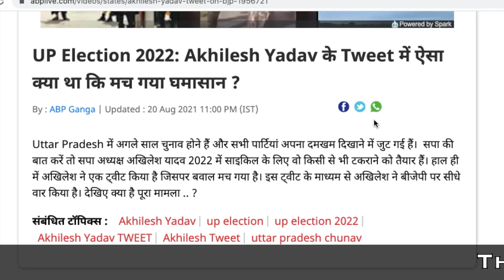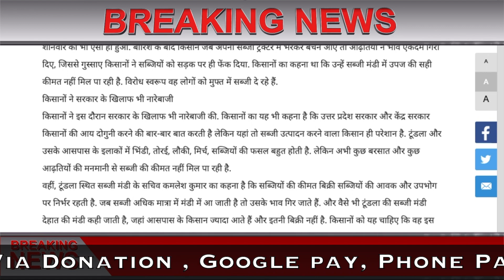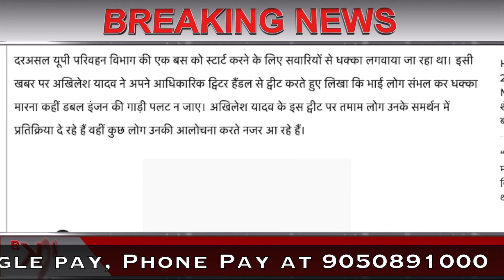Akhilesh Yadav के Tweet में ऐसा क्या था कि मच गया घमासान ? UP Election 2022 Mulayam Singh Yadav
sarkari yojana
sukanya yojana
awass yojana
penshan yojana
kendra sarkar yojana
pm yojana
akhilesh singh yadav ka gana,
akhilesh singh yadav song,
akhilesh singh yadav gana,
akhilesh singh yadav ke gana,
akhilesh singh yadav status,
akhilesh singh yadav ke gane,
akhilesh singh yadav ka song,
akhilesh singh yadav ka aalha,
akhilesh singh yadav age,
akhilesh singh yadav birha,
akhilesh singh yadav bhojpuri gana,
akhilesh singh yadav birthday,
akhilesh yadav babu singh kushwaha,
akhilesh yadav samar singh bhojpuri gana,
akhilesh singh yadav ka bhashan,
akhilesh yadav mla babu singh kushwaha,
akhilesh yadav meet babu singh kushwaha,
akhilesh yadav shivraj singh chouhan,
dimpal singh akhilesh yadav,
akhilesh yadav song samar singh dj,
akhilesh yadav on amar singh death,
dimpal singh akhilesh yadav song,
akhilesh yadav dimple singh,
akhilesh yadav gana samar singh ke,
akhilesh yadav mulayam singh ke gane,
akhilesh yadav samar singh ka gana,
akhilesh yadav pawan singh ka gana,
akhilesh yadav mulayam singh ka gana,
akhilesh yadav gana pawan singh,
samar singh akhilesh yadav wala gana,
akhilesh singh yadav interview,
akhilesh singh yadav jindabad,
akhilesh singh yadav jakhora uttar pradesh,
akhilesh singh yadav ka birha,
akhilesh singh yadav ka video,
akhilesh singh yadav movie,
akhilesh singh yadav mobile number,
akhilesh singh yadav myneta,
akhilesh yadav jindabad mulayam singh yadav jindabad,
akhilesh yadav mulayam singh song,
akhilesh and mulayam singh yadav speech,
akhilesh singh yadav news,
akhilesh singh yadav new song,
akhilesh yadav on amar singh,
akhilesh yadav or babu singh kushwaha,
akhilesh singh yadav photo,
pawan singh akhilesh yadav song,
pawan singh akhilesh yadav,
pawan singh akhilesh yadav ka prachar,
akhilesh yadav song antra singh priyanka,
pandit singh akhilesh yadav,
ranveer singh akhilesh yadav,
rohini singh akhilesh yadav,
akhilesh singh yadav speech,
samar singh akhilesh yadav song,
samar singh akhilesh yadav song status,
sanjay singh akhilesh yadav,
akhilesh singh yadav wife,
akhilesh yadav and mulayam singh yadav,
akhilesh yadav shivpal singh yadav,
akhilesh yadav and mulayam singh yadav song,
samar singh akhilesh yadav song 2022,,
up election 2022 opinion poll abp news,
up election 2022 opinion poll ndtv,
up election 2022 date,
up election 2022 ground report,
up election 2022 astrology,
up election 2022 aap,
up election 2022 aimim,
up election 2022 aaj tak,
up election 2022 akhilesh yadav,
up election 2022 astrology predictions,
up election 2022 analysis,
up election 2022 asaduddin owaisi,
up election 2022 bjp,
up election 2022 bhavishyavani,
up election 2022 bbn news,
up election 2022 bjp song,
up election 2022 bsp,
up election 2022 satta bazar,
up election 2022 congress,
up cm election 2022,
up election 2022 opinion poll c voter,
up cm election 2022 date,
up election 2022 debate,
up election 2022 date in hindi,
up election 2022 exit poll,
up election 2022 election,
up election 2022 english,
up election 2022 exit poll aaj tak,
up election 2022 exit poll in hindi,
up election 2022 expected date,
up election 2022 election date,
up election 2022 exit poll c voter,
survey for up election 2022,
prediction for up election 2022,
up election 2022 gathbandhan,
up election 2022 gram panchayat,
priyanka gandhi up election 2022,
up election 2022 headlines india,
up election 2022 hindi,
up vidhan sabha election 2022 kab hoga,
up election 2022 kab hoga,
up election 2022 india today,
up election 2022 interview,
up election 2022 in hindi,
up election 2022 news in hindi,
up election 2022 janta,
up election 2022 jyotish,
jaat up election 2022,
up election 2022 ka opinion poll,
up election 2022 ka exit pol,
up election 2022 ka,
up election 2022 kab honge,
kejriwal up election 2022,
prashant kishor up election 2022,
up election 2022 latest news,
up election 2022 live news,
up election 2022 lallantop,
up election 2022 lucknow,
latest up election 2022 opinion poll,